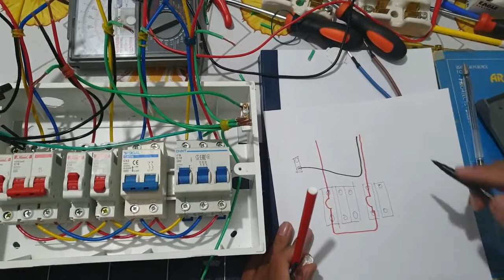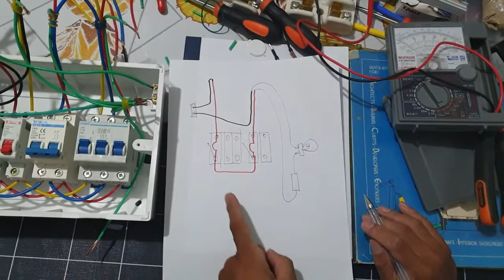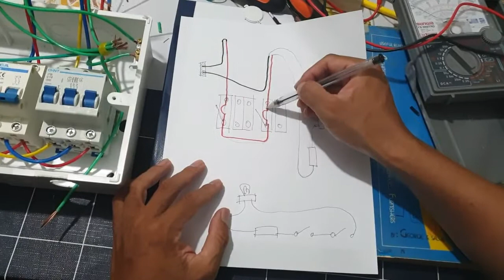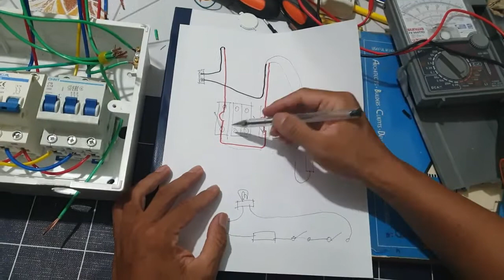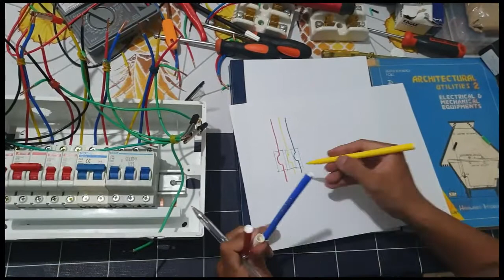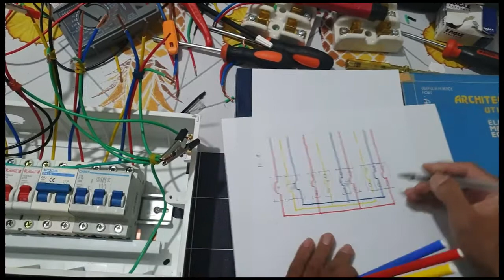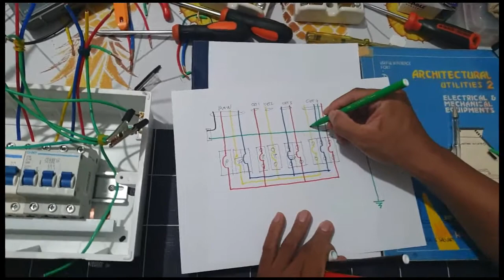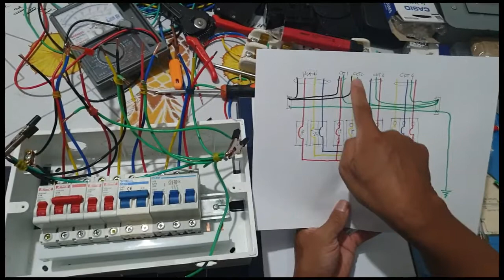3 phase, 4 wire power source (pb actual wiring & diagram)